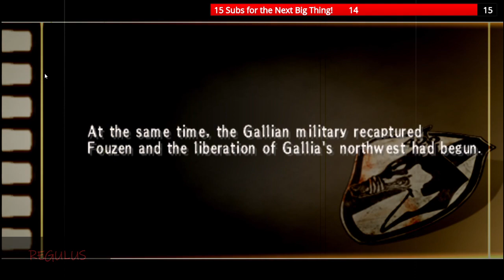Valkyria Chronicles 3 (Chapter 14)